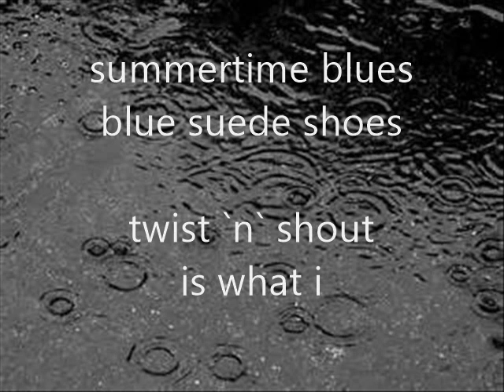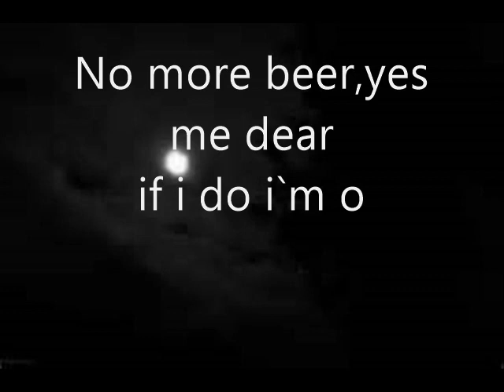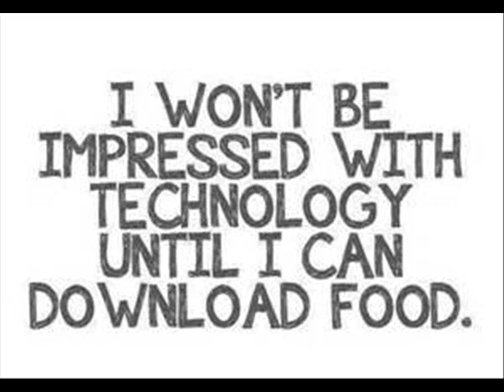"HANKS BLUES"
a country song